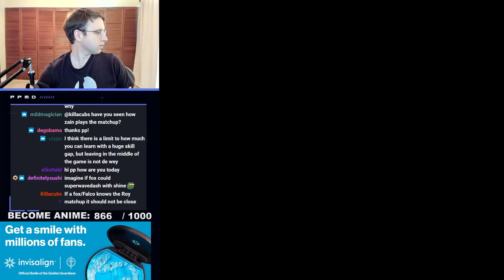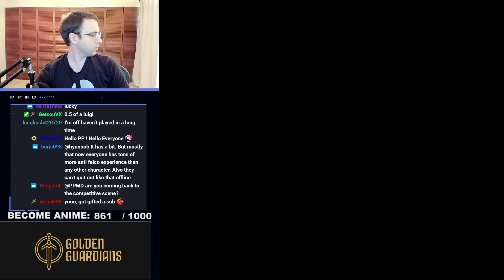Making The Right Decisions With Marth